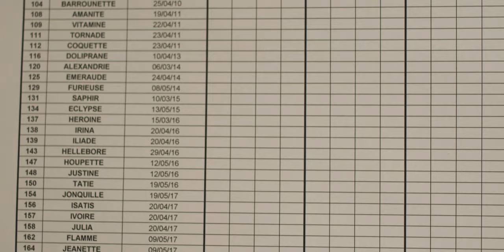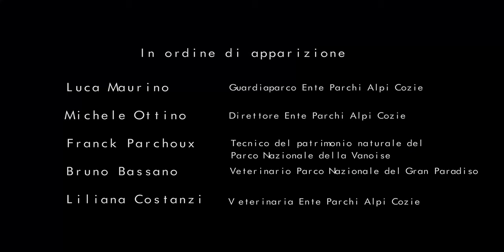I - Lo stambecco delle Alpi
Lo stambecco delle Alpi è il primo di cinque video dedicati all'ungulato nell'ambito del Programma Alcotra Lemed-Ibex.
Attraverso il cofinanziamento europeo è stato avviato il progetto di monitoraggio e gestione dello stambecco (Capra ibex) dal lago di Ginevra (Léman) al Mediterraneo per assicurare una migliore conservazione della specie il cui areale potenziale ricopre l'intero arco alpino. Nonostante un trend demografico positivo, numerosi segnali indicano che la specie è tutt'ora vulnerabile: vengono analizzati i fattori di rischio e ricercate strategie di gestione adatte al contesto locale.

La serie di video presenta la situazione dello stambecco sulle Alpi e le azioni intraprese dal progetto per la sua conservazione.